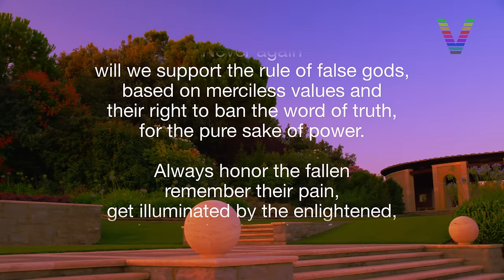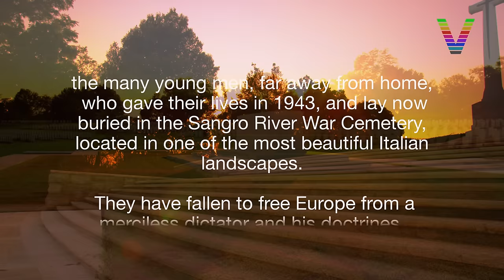Ultra HD 4K The SANGRO RIVER WAR CEMETERY in Italy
RED TWILIGHT - In Memory of the fallen - Historical information: On 3 September 1943 the Allies invaded the Italian mainland, the invasion coinciding with an armistice made with the Italians who then re-entered the war on the Allied side. Allied objectives were to draw German troops from the Russian front and more particularly from France, where an offensive was planned for the following year.

Progress through southern Italy was rapid despite stiff resistance, but by the end of October, the Allies were facing the German winter defensive position known as the Gustav Line, which stretched from the river Garigliano in the west to the Sangro in the east. By 4 November, the Allied force that had fought its way up the Adriatic coast was preparing to attack the Sangro river positions. A bridgehead had been established by the 24th and by nightfall on the 30th, the whole ridge overlooking the river was in Allied hands.

The site of this cemetery was selected by the 5th Corps and into it were brought the graves of men who had died in the fierce fighting on the Adriatic sector of the front in November-December 1943, and during the static period that followed. In addition, the cemetery contains the graves of a number of escaped prisoners of war who died while trying to reach the Allied lines.

SANGRO RIVER WAR CEMETERY contains 2,617 Commonwealth burials of the Second World Wa